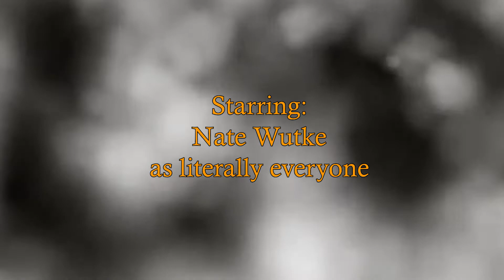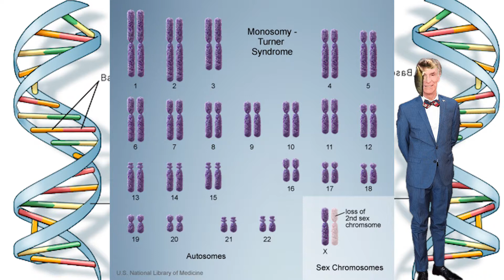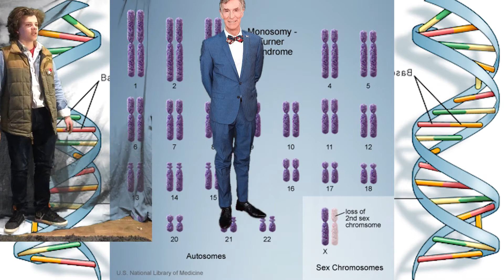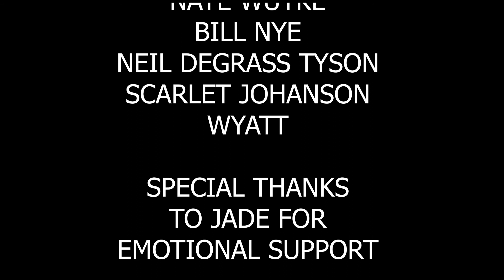Back To The Immune System Part 2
Not really an immune system but still.